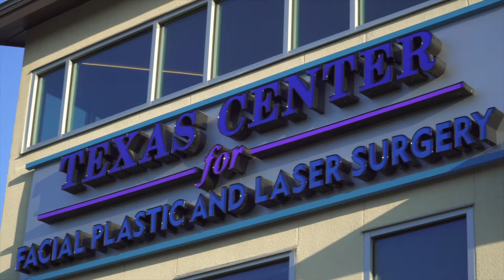Sliding Genioplasty Patient Testimonial with Dr. Jose Barrera, Plastic Surgeon San Antonio, Texas.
Your choice in chin augmentation - Chin Implant or Genioplasty?
Genioplasty improves the chin and jawline by surgically moving the chin forward to improve a weak chin, or back to reduce a prominent chin or correct chin asymmetry. Sliding genioplasty is a chin enhancement procedure where Dr. Barrera physically slides the jawbone forward to create more projection in the chin and lower face.

When performing genioplasty surgery, Dr. Barrera makes a concealed incision in the lower lip area, ensuring there will be no visible facial scars after healing. If he is also performing liposuction, he’ll make small incision in the lower chin, then position a liposuction cannula to gently remove fat from beneath the chin.

As an alternative to a chin implant, Dr. Barrera might perform a sliding genioplasty, where he slides the chin forward to augment the chin, correct a prominent chin, or provide symmetry to a crooked chin.

Dr. Jose Barrera, MD, is a San Antonio Facial Plastic Surgeon specializing in rhinoplasty, facelift, maxillofacial surgery, blepharoplasty, Browlift and laser skin resurfacing. Our accredited ambulatory surgical facility, Texas Center for Facial Plastic and Laser Surgery offers both plastic surgery and reconstructive procedures in San Antonio, Texas. Our youtube channel is a platform for patient and physician education. to learn more.